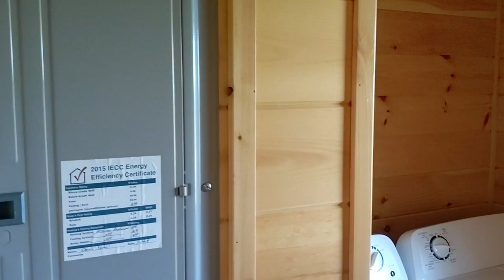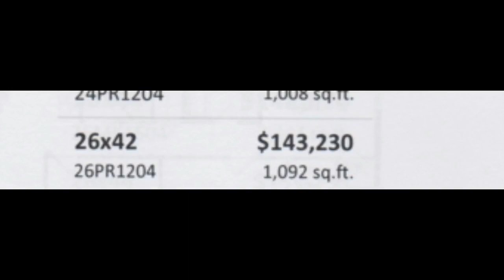The Pioneer Log Cabin Modular Home Tour Custom Built In Lancaster, PA Small and Cozy 1092 SQ FT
This is model home tour of the Pioneer log cabin modular home built by Cozy Cabins In Lancaster, PA. My channel is for tours of model homes only. I have nothing to do with sales of homes shown.